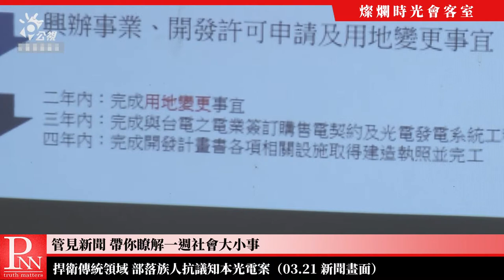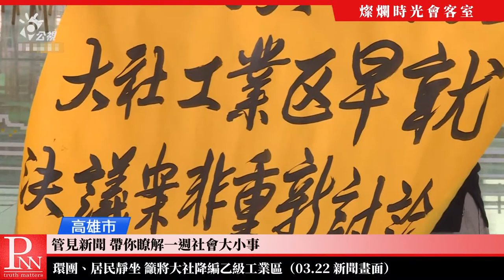【管見新聞】資安、國安皆受影響？ 如何防止假新聞必須謹慎 20190324